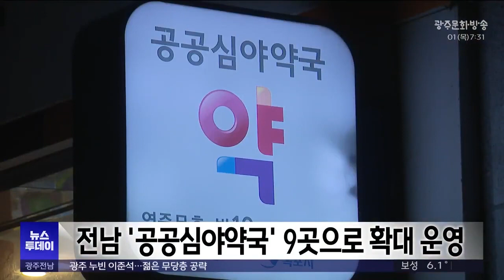전남 '공공심야약국' 9곳으로 확대 운영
전남에서 야간시간대 의약품을
구입할 수 있는 공공심야약국이 늘어납니다.

전라남도는 기존 공공심야약국 8곳에서
신안 천사약국을 추가해 올해부터
모두 9곳을 운영한다고 밝혔습니다.

도내 공공심야약국은 지난 2021년
목포와 순천을 시작으로 심야시간대인
자정까지 운영되고 있으며
하루 평균 67명이 이용하고 있습니다.